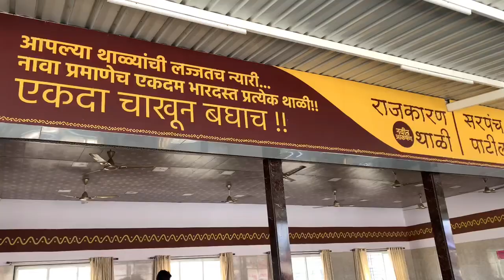Return journey to Mumbai | गावावरून येताना मस्त भाज्या घेऊन आलो । Day - 9 | Marathi vlog- 70